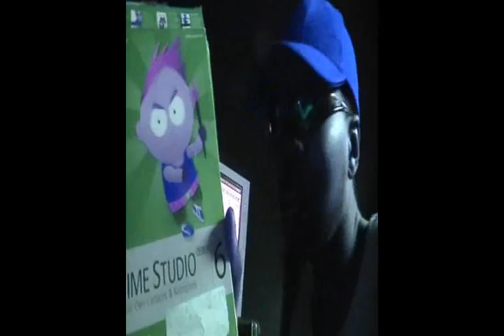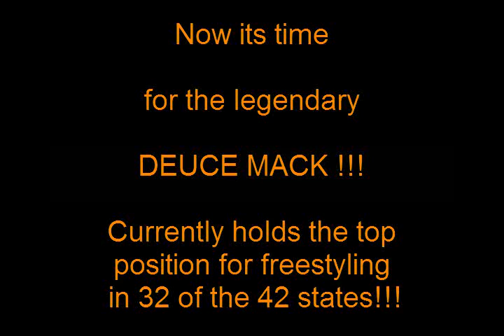update 8,611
whay we did!